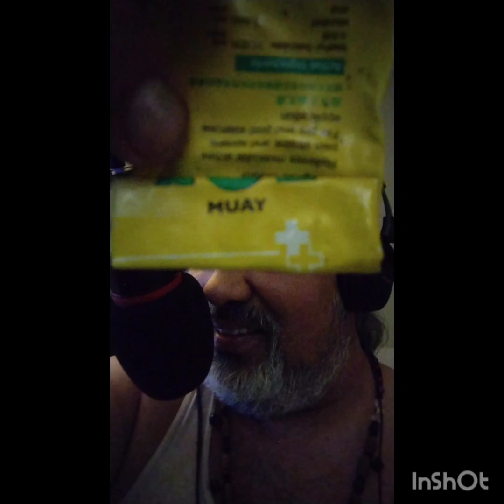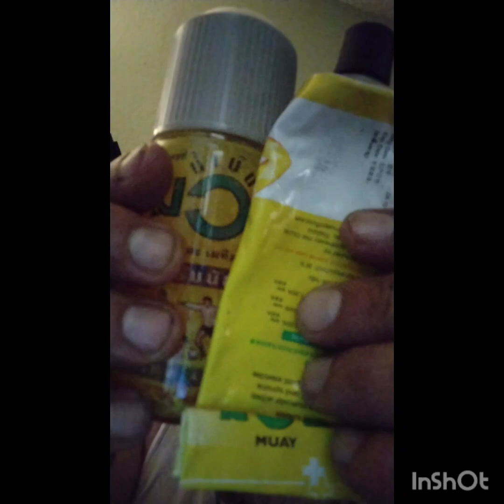Bioelevations Talk Nov 11 pt2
Getting into some good things.